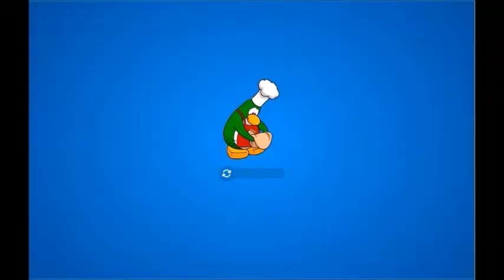Master Of Card-Jitzu - Bye CP #2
Timestamps:
0:00 - Card-Jitzu
7:38 - Sensei Battle
9:44 - Card-Jitzu Fire
16:30 - Card-Jitzu Water
20:44 - Card-Jitzu Snow
33:00 - Snow-Bonus Round
34:50 - Store + Collection Showcase

We go into the dojo on Club Penguin and get into some competitive matches with the card game Card-Jitzu, the water, fire, snow, and normal variants.

This episode took a lot of time to edit, the footage itself was around an hour and a half, any support  or tips on making these are greatly appreciated! Have a great day :)

0:00
3:38
7:06
7:35
9:45
13:44
16:30
19:54
20:45
24:46
28:20
32:15
34:52